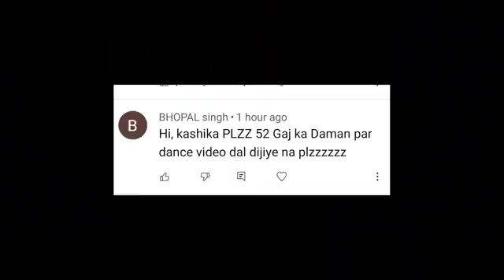January 7, 2021